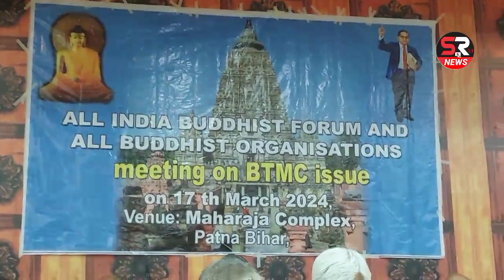भंते जी आल इण्डिया बुद्धिस्ट फोरम की बैठक में अपने विचारों को रखते हुए।